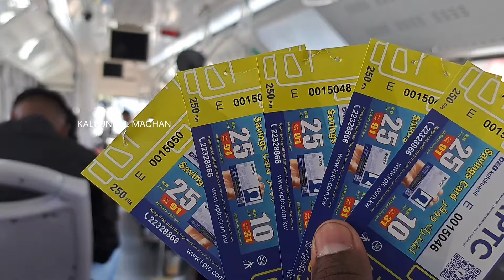വെള്ളിമൂങ്ങആണോ? 🤟🏻Kuwait PETSHOP🐕🐪🦢kuwait